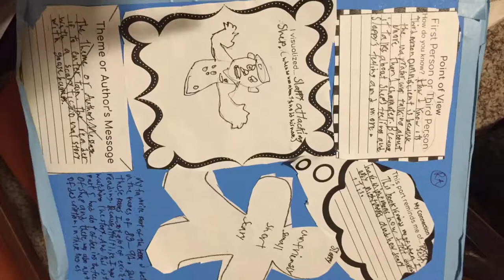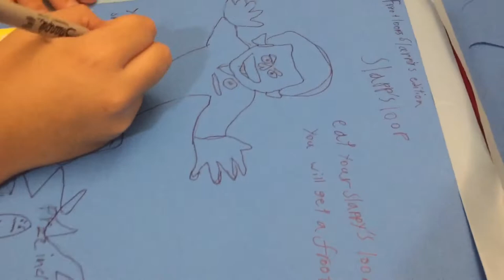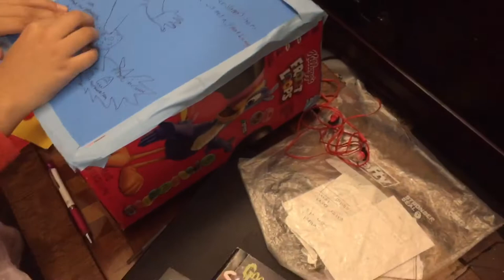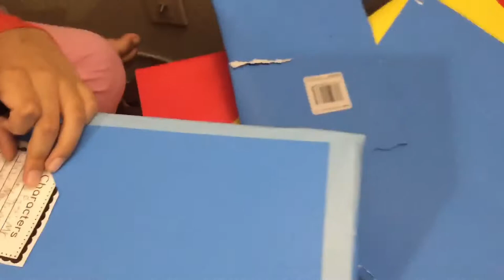USA Elementary School Project// 5th grade Cereal Box project//Afnans Brother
School bus
This article is about vehicles specifically designed and manufactured for carrying students to and from school in the United States and Canada. For other school buses, see School bus by country. For information about school transportation in general, see student transport. For the 2016 film, see School Bus (film).
Typical North American school bus
Exterior (2013 Thomas Saf-T-Liner C2 shown)
Interior (showing passenger compartment)
A school bus is a type of bus owned, leased, contracted to, or operated by a school or school district. It is regularly used to transport students to and from school or school-related activities, but not including a charter bus or transit bus. Various configurations of school buses are used worldwide; the most iconic examples are the yellow school buses of the United States and Canada which are also found in other parts of the world.

In North America, school buses are purpose-built vehicles distinguished from other types of buses by design characteristics mandated by federal and state/province regulations. In addition to their distinct paint color (school bus yellow), school buses are fitted with exterior warning lights (to give them traffic priority) and multiple safety devices.
In the second half of the 19th century, many rural areas of the United States and Canada were served by one-room schools. For those students who lived beyond practical walking distance from school, transportation was facilitated in the form of the kid hack; at the time, "hack" was a term referring to certain types of horse-drawn carriages. Essentially re-purposed farm wagons, kid hacks were open to the elements, with little to no weather protection.

In 1892, Indiana-based Wayne Works (later Wayne Corporation) produced its first "school car"A purpose-built design, the school car was constructed with perimeter-mounted wooden bench seats and a roof (the sides remained open. As a horse-drawn wagon, the school car was fitted with a rear entrance door (intended to avoid startling the horses while loading or unloading passengers); over a century later, the design remains in use (as an emergency exit).

In 1869, Massachusetts became the first state to add transportation to public education; by 1900, 16 other states would transport students to school.
2000–present

How cute
USA elementary Scool
How's elementary School during the lockdown
bangladeshi Blogger In USA
Daily vlog
Education vlog
5th gradeproject
elementaryschool _project